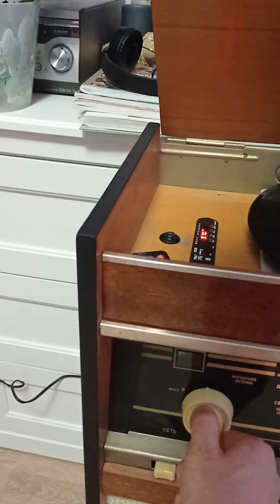Радиола Ригонда моно Редизайн/Ренновация